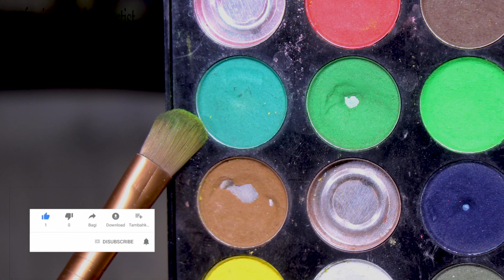how to Mehndi eye makeup tutorial for beginners step by step pakistani naina khan salon